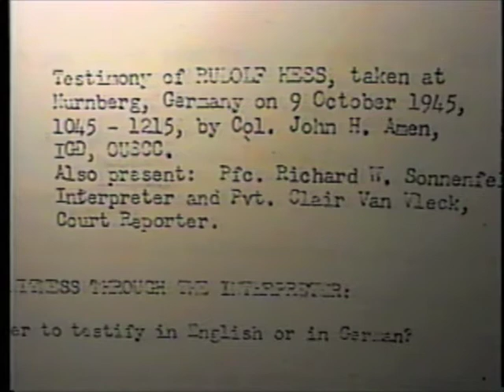William Baldwin (2002) on Nuremberg Trial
Excerpts from an August 12, 2002 interview with Nuremberg Trial prosecutor William Baldwin. He presented the case against Hans Frank. He was a participant at most of the pivotal events of the case.